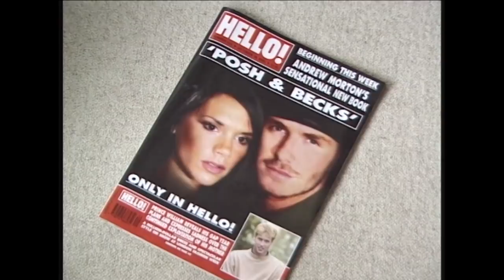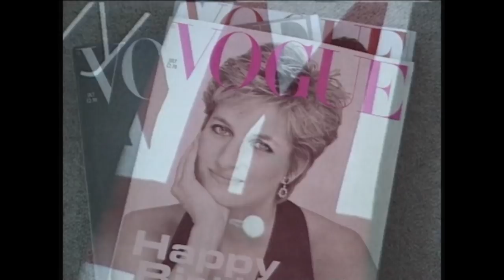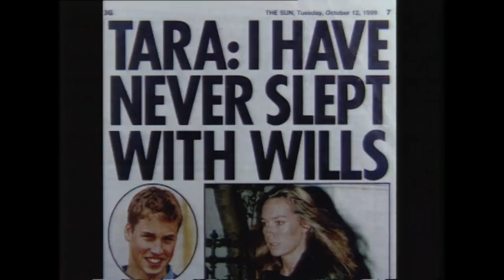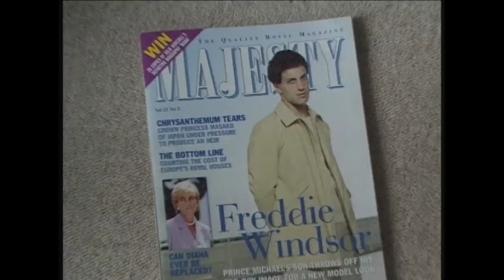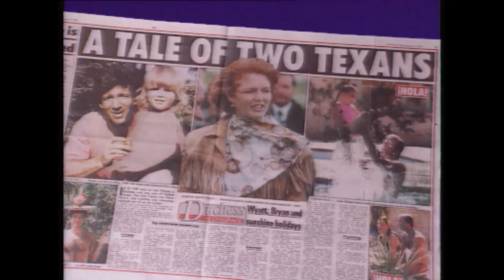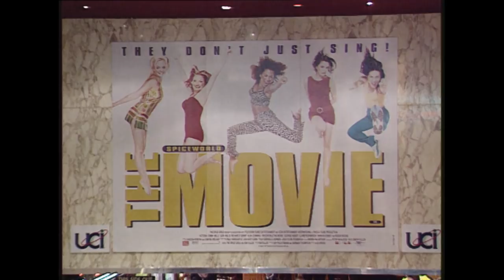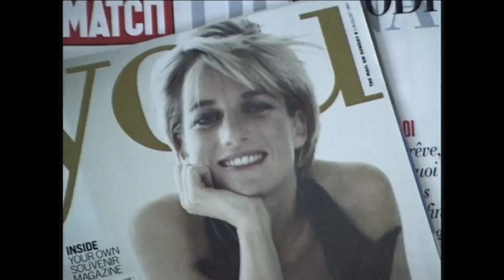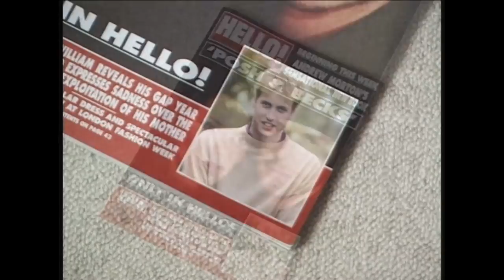The New Royals (British Monarchy Documentary) | Timeline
An analysis of the trials of being an up-and-coming royal in the modern world, and how they compares with the life of a celebrity.